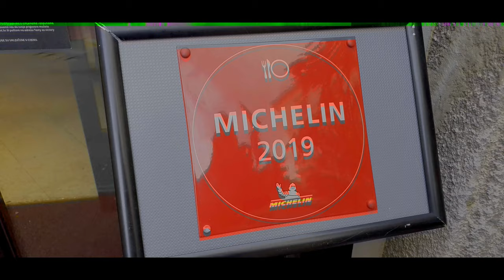Zagreb II- Freizeitmöglichkeiten- Ausflüge- Nachtleben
Das 2. Zagreb- Video von mir. hier gehts vor allem darum, wie kann man seine Zeit in Zagreb nutzen, abgesehen von der Besichtigung der Stadt. Hier gibt es den Hausberg, den man eigentlich von überall in der Stadt sieht. Er heißt Medvednica- Bärenberg und ist an seiner höchsten Stelle- Sjelme- 1030m hoch. Die ganze Gegend um diesen Berg ist ein 228,26 km² Naturpark, der zu 3/4 aus Wald besteht. Im Winter kann man hier Ski fahren.Langlauf und auch Abfahrt.
Desweiteren hat Zagreb einen sehr schönen, klaren See, den LakeJarun, mit Strand und Regattastrecke.
Der 235 Hektar große Freizeit - und Sportpark besteht aus 2 Seen, mehreren Inseln und die 2 km lange Regattastrecke mit 75 Hektar Wasserfläche.  Hier wurden schon 2 Mal Weltmeisterschaften ( Kanu und Rudern) ausgetragen.

Abends kann man in Zagreb eines der unzähligen Straßencafe's, Restaurants... aufsuchen, durch die Stadt bummeln, den Straßenmusikern zuhören. Eine tolle Atmoshäre lädt hier zum Verweilen ein.

Die Stadt hat also Einiges zu bieten.

Mit welcher Technik bin ich unterwegs:

Kamera 2 Gopro
Zusatz Akkus
Zusatz Akkus Gopro